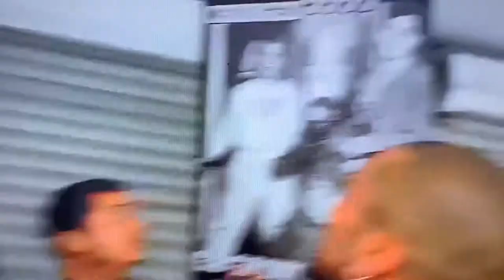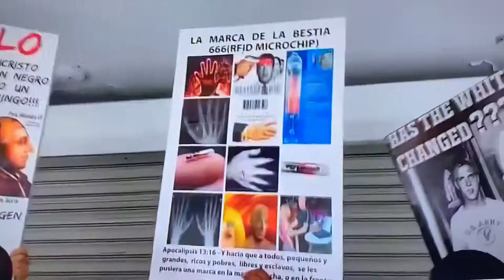REUPLOAD: MARK OF THE BEAST G.I ADMITS RFID CHIP BEING USED IN MILITARY